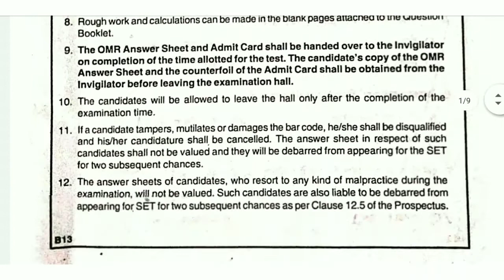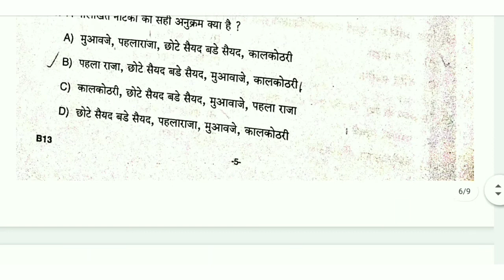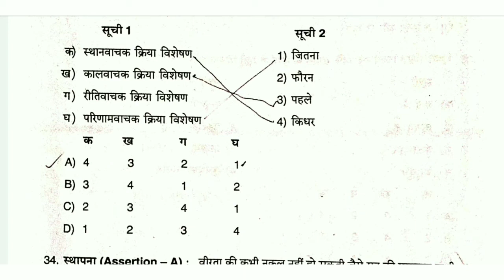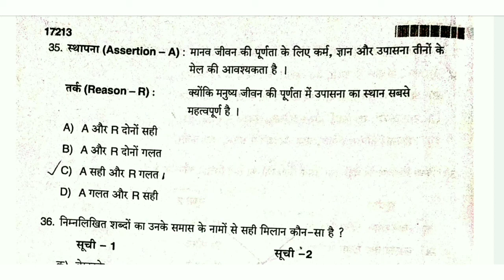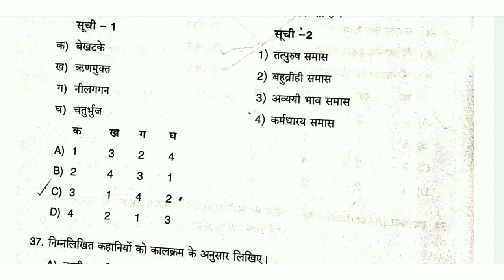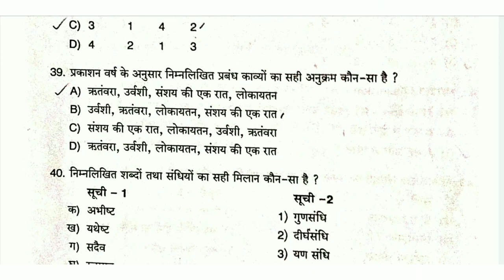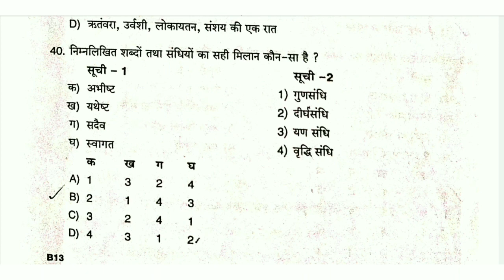Kerala SET Examination Solved Question paper Hindi. First part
ഹിന്ദി മെയിൻ പഠിക്കുന്നവർക്കും ഹിന്ദി മത്സര പരീക്ഷകളിൽ ഉന്നതവിജയം കൈവരിച്ചു മുന്നോട്ട് പോകാൻ ആഗ്രഹിക്കുന്നവർക്ക് വേണ്ടി ഉള്ള ഒരു ചാനൽ ആണ് ഇത്.

FB Page is available for our channel
Hindi combined study learning together.